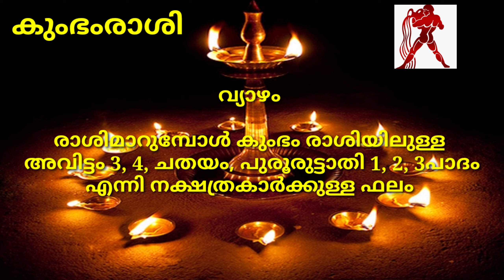6ന് വ്യാഴത്തിന് രാശി മാറ്റത്തിൽ കുംഭം രാശിയിലുള്ള നക്ഷത്ര ഫലം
online classes malayalam malayalam jyothisham || KP Astrology|| Malayalam Astrology||Kerala KP Astrology in Malayalam/ Advanced KP Stellar Astrology

ഈ വിഡിയോ മുഴുവൻ കണ്ട് മനസിലാക്കാവുന്നതാണ്.

മലയാള കൊല്ല വർഷം 1196 ചിങ്ങം 1 മുതൽ 1196 കർക്കിടകം 32 വരെ യുള്ള 12 രാശി കളിലുള്ള 27 നക്ഷത്ര ങ്ങളുടെ ഒരു വർഷത്തേക്ക് ഉള്ള സംപൂർണ ഫലം

Share ചെയ്യുക,

ഓൺലൈൻ / ഓഫ്‌ലൈൻ മലയാളം  KP ജ്യോതിഷ ക്ലാസുകളിലേക്ക്‌  രണ്ടാം ഘട്ടം  അഡ്മിഷൻ ആരംഭിച്ചിരിക്കുന്നു.